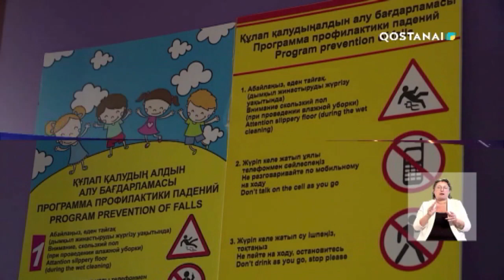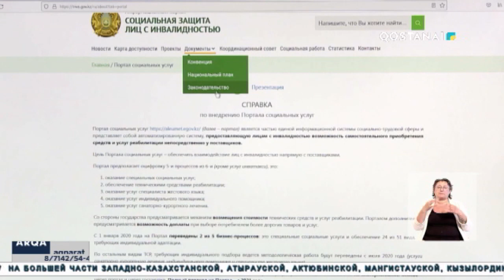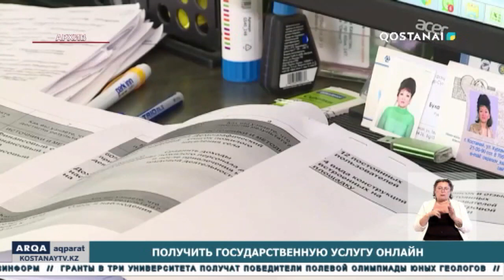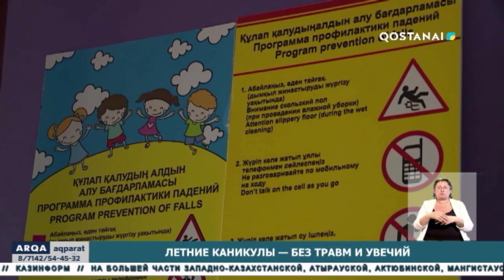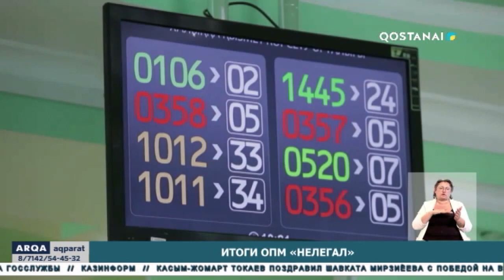«ARQA AQPARAT» (итоговые новости) 10.07.2023